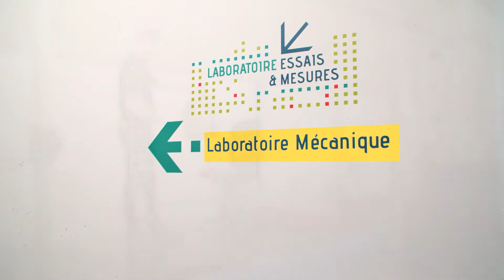La marque NF Office Excellence Certifié se mérite : épisode 12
Essai mécanique sur roulettes et piètement des sièges de bureau selon la EN 1335-3

Le produit que vous avez devant les yeux porte fièrement le marquage NF.
Parfait, mais qu’a t’il fait pour en arriver là ? Un long parcours de qualification jonché d’étapes successives dont la principale est la conformité à un référentiel technique : une liste d’essais normatifs impitoyables établie par FCBA et validée par les utilisateurs.

Objectif de l’essai :

Simuler une personne qui se déplace sur son fauteuil, et mesurer l’impact sur les roulettes et le piétement

Principe de l’essai :
• Chargement du fauteuil : 110kg
• Déplacement du fauteuil de façon linéaire, sur 1m, à raison de 6 cycles par minute
• Comme en usage normal les roues sont libres de pivoter pendant le déplacement

Dans un siège certifié NF les roulettes et le piètement doivent subir 36.000 cycles sans dommage !

Pour plus d’informations sur la marque NF OEC retrouvez-nous sur htt://